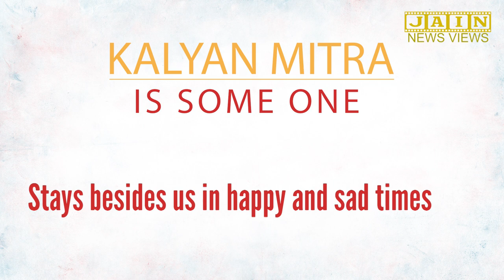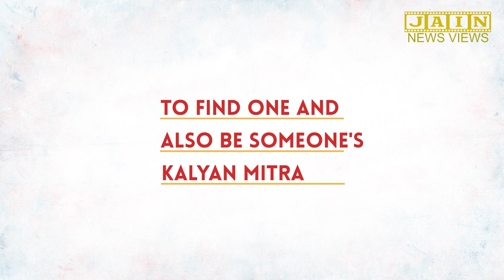Kalyan Mitra - A True Friend - JNVOriginals - JainNewsViews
Who is your True Friend? Who is your Best Friend?
How do you define the characteristics of a good friend?

A good Friend is Kalyan Mitra - the one who always cares for you and for your soul. Kalyan means Welfare. The one who always works towards your welfare is your Kalyan Mitra.

Friend means the one who never support and encourage you  in any addiction. He always stands by you in good and bad times. He cares for your selflessly.

Do you have any such true Friend? Do you have a Kalyan Mitra? If Yes, send this video and acknowledge his Friendship. If Not, Today (Friendship Day) is the right day to make one. It could be your mother, father, your Guru or anyone who meets the criteria of becoming Kalyan Mitra. Make One today.